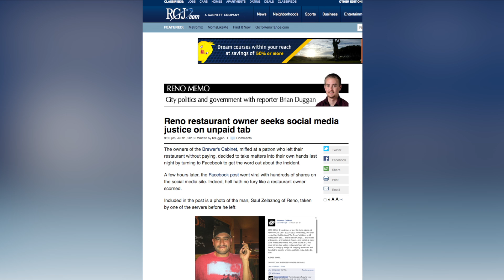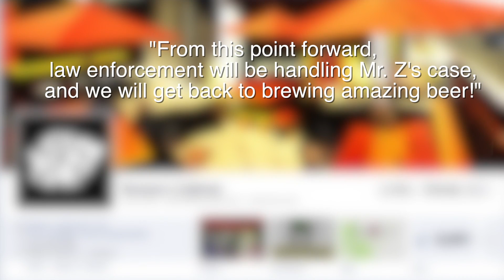Restaurant's Facebook Post Leads to Dine-and-Dasher's Arrest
A restaurant in Nevada posted a photo to its Facebook page of a man who allegedly ditched out on a $100 tab. The post from Brewer's Cabinet went viral, and led to the arrest of Saul Zelaznog on charges of violating his parole. Gillian Pensavalle (@GillianWithaG) has the story.